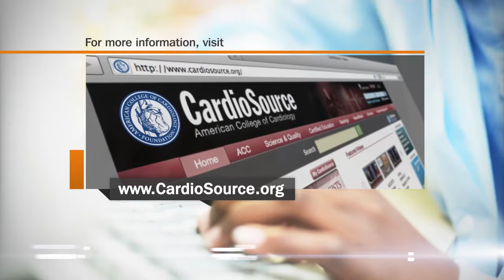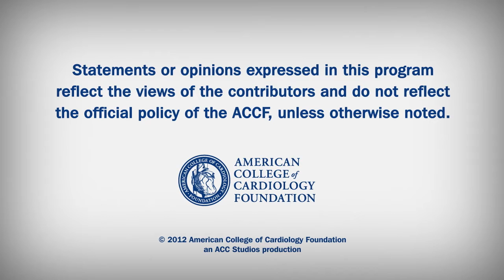Cardiology Countdown | Resistant HTN, AAA Repair, Stable Angina Guideline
The prevalence of resistant HTN in the REACH registry, endovascular repair vs surgery for AAA, and the 2012 ACCF/AHA guideline for SIHD / stable angina.